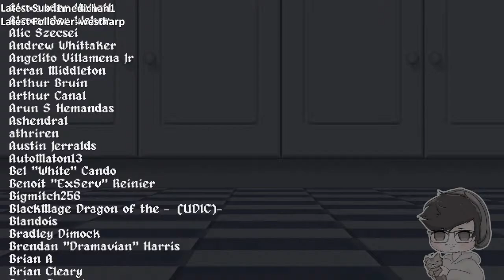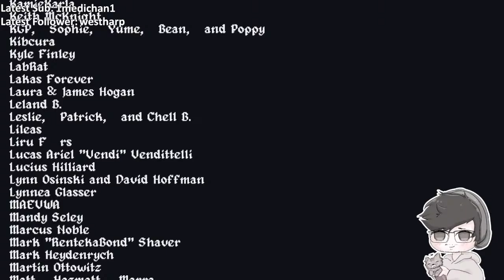Small Saga ENDING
PLAYING WITH VIEWERS